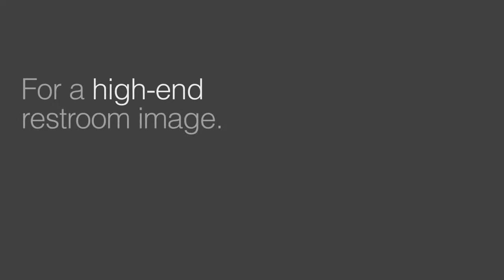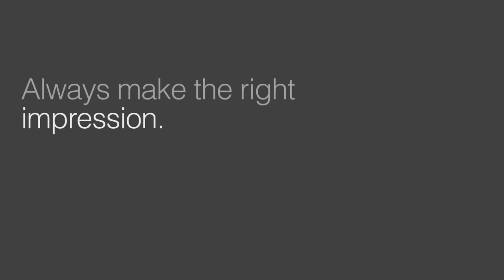Диспенсер бумажных полотенец Tork Xpress 552208 H2 3